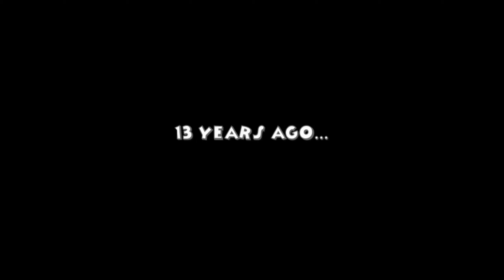Toontown Offline- Prologue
Gameplay footage of the new prologue for Toontown Offline.

I am not associated with Toontown Offline in any way, this video is just to show support for their work!